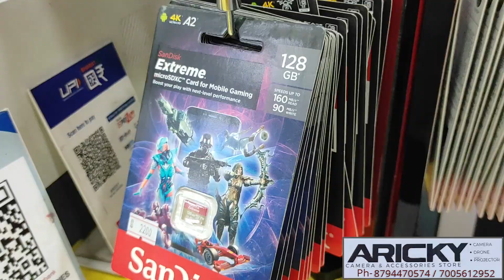CAMERA THA CHI ZAWHNA HMUNPUI || ARIKY SAILO